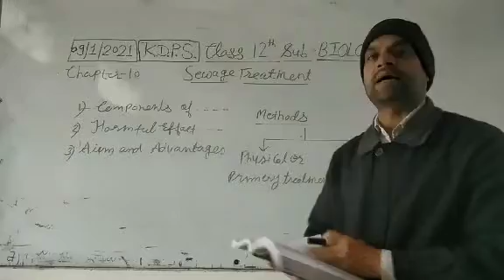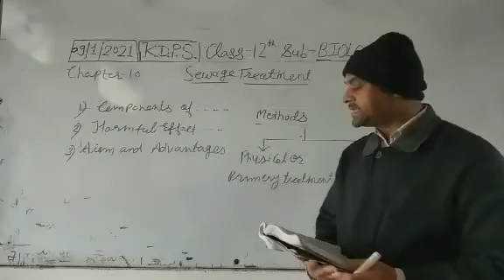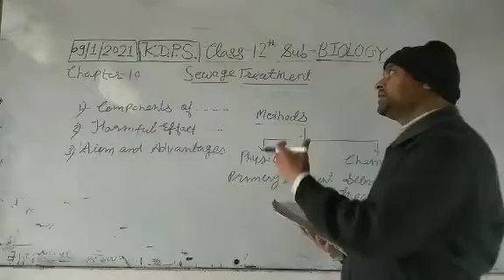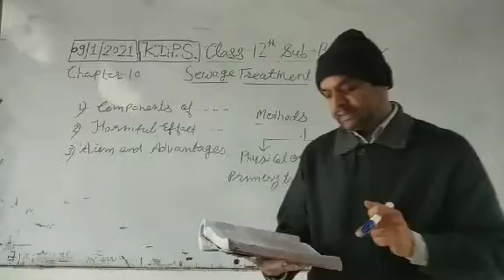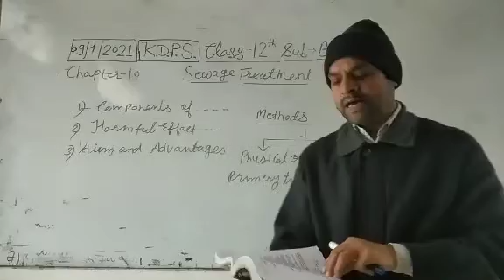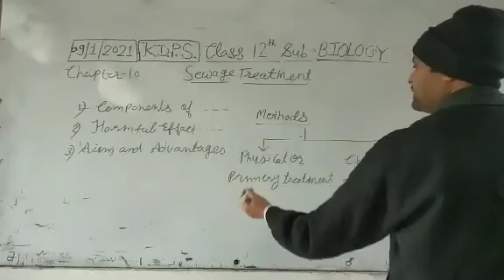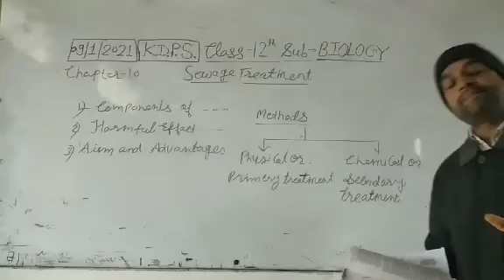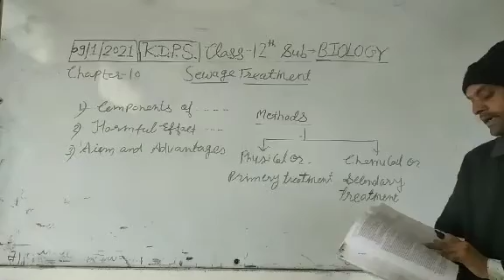Sewage treatment class 12 Biology chapter 10